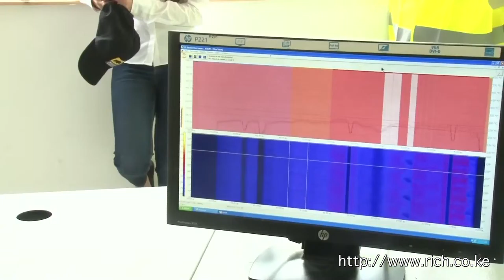Interview with Gareth Visser Avior Capital Markets.@ARMcement1 Tanga Visit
Interview with Gareth Visser, Equity Analyst, Avior Capital Markets.@ARMcement1,@Rhinocement.Tanga Visit. @pradeeppaunrana